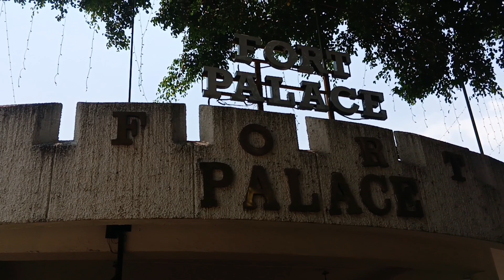Fort Palace Hotel | One of the oldest Hotels in Palakkad | The Biriani taste is good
Musician: @iksonmusic

still the food is great how it was 40 years ago.
fort palace